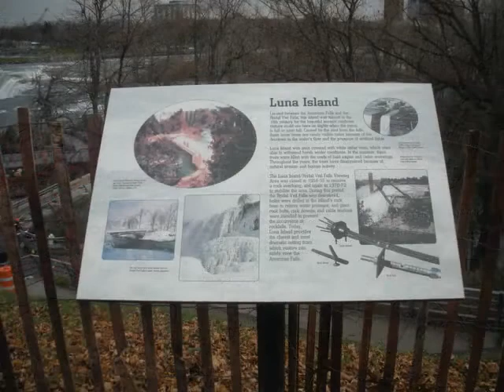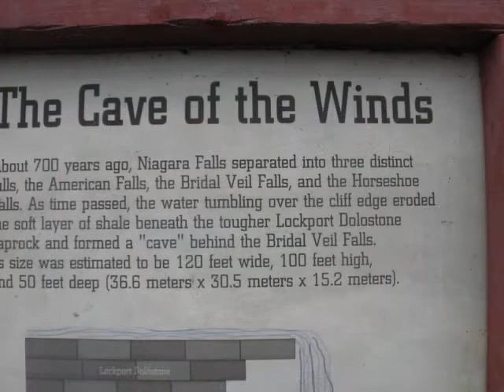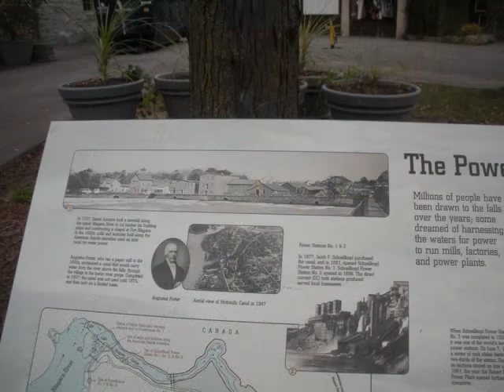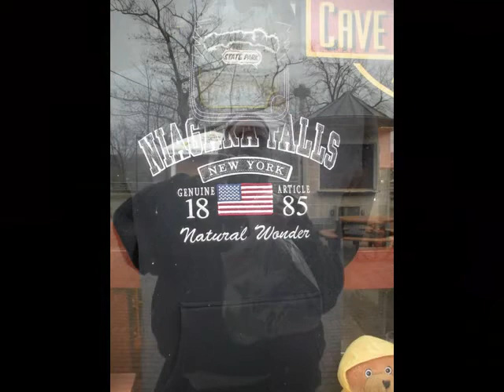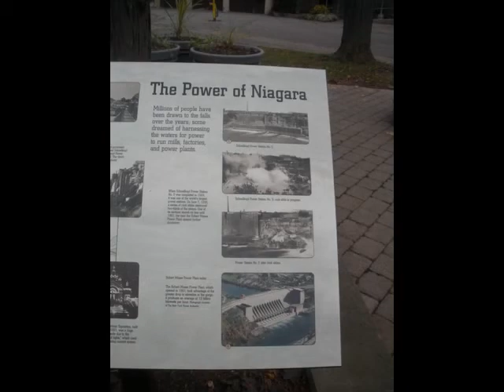Niagra Falls Honeymoonen Part two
Lovers take their twelfth honeymoon in the honeymoon capital of the world in the winter